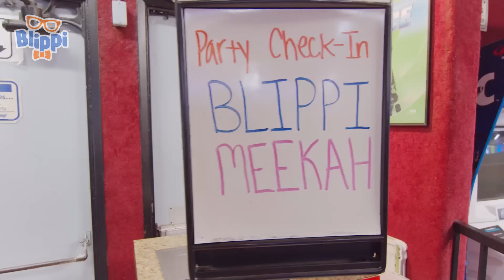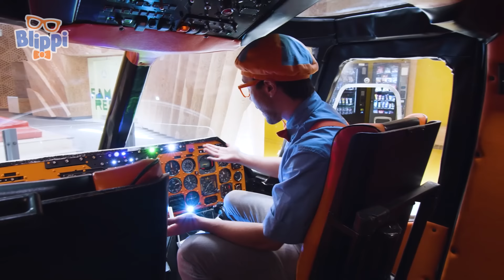Blippi’s Great Zoo Animal Exploration! | Animals for Kids | Funny Cartoons | Learn about Animals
Enjoy this compilation of great educational videos for kids starring Blippi! Come along and learn!

00:00 Blippi’s Fun Zoo Day
16:30 Blippi & Meekah - Moonlight Rollerway
33:22 SunBuggy
46:52 Blippi Visits Cayton Children's Museum
1:06:53 Blippi's Go Kart Race
1:16:54 Southern California Children's Museum
1:36:34 Learn Colors with Blippi - Watch Plants Grow!
1:46:49 Rhythm Discovery Center